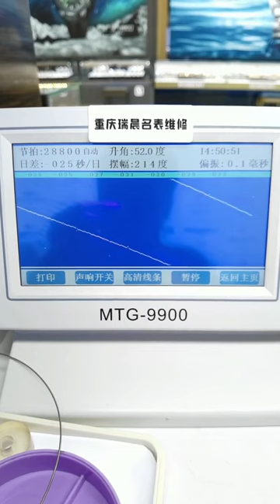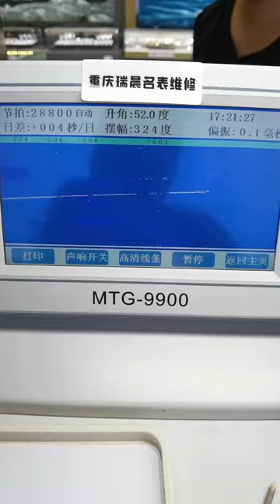Famous watch repair, be a caring watch repairer Chongqing Ruichen Watch Repair Co , Ltd xv hzb